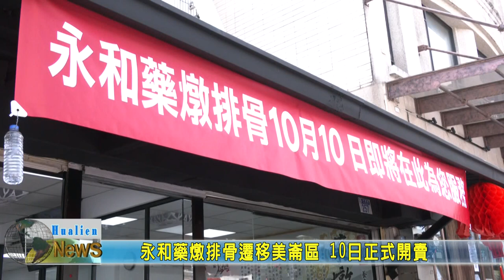20211010 09 永和藥燉排骨遷移美崙區 10日正式開賣